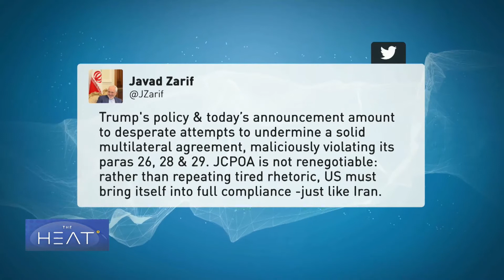The Heat: Iran Nuclear Deal and Macron's visit to China Pt 1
After months criticizing the Iran Nuclear deal, and threatening to abandon it, U.S. President Donald Trump announced he is keeping the agreement intact. But the president stressed this is the last time he would waive sanctions against Tehran. Trump gave European allies four months to re-write key provisions of the deal or he said the US will walk away from it. The White House also issued new, non-nuclear related sanctions against Iranian and Chinese entities and individuals. To discuss all of this: Afshin Molavi, a Senior Fellow at the Foreign Policy Institute at John Hopkins University. Leela Jacinto, a News Reporter for France 24. Eleanor Clift, a political journalist for The Daily Beast. Qinduo Xu, a political analyst for China Radio International .